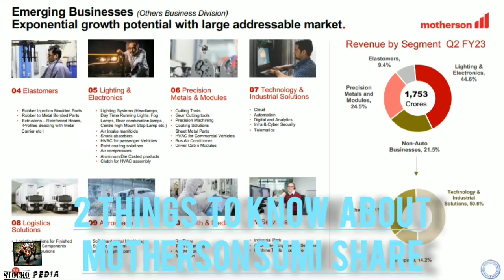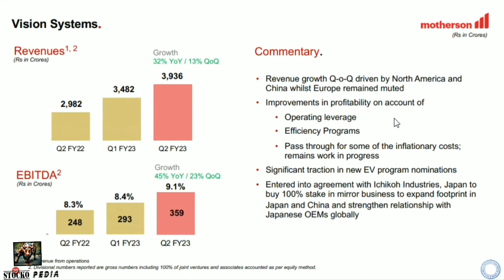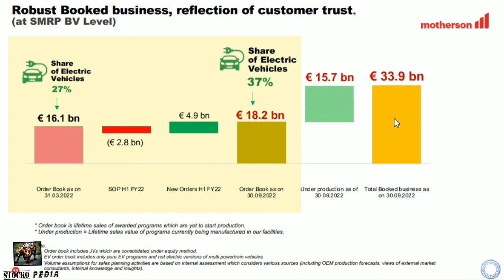2 THINGS TO KNOW ABOUT MOTHERSON SUMI SHARE || MOTHERSON SUMI SHARE LATEST NEWS & ANALYSIS || SAMIL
2 THINGS TO KNOW ABOUT MOTHERSON SUMI SHARE.
MOTHERSON SUMI SHARE FUTURE.